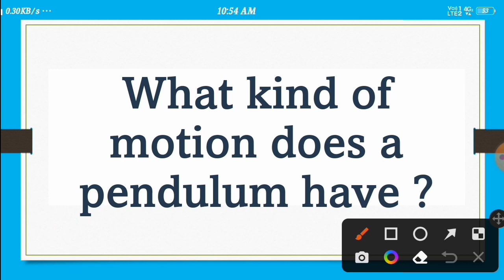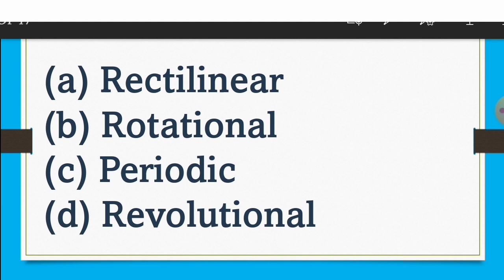What kind of motion does a pendulum have?/science knowledge@littlestar1992